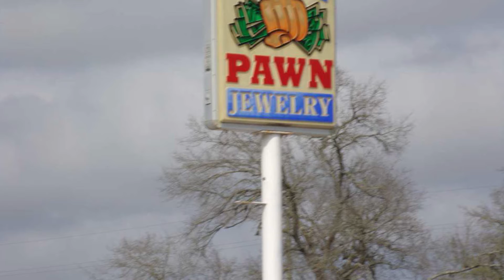419 Meyer St. Sealy, TX 77474 | Wyn McCready | Buy This Local Landmark!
The Sealy Pawn Shop is for sale! Located on a quarter acre tract at the corner of 6th Street and Meyer.  The shop is a 4,320 SF warehouse with office and restroom facilities. Its prime location and parking facilities provide the buyer with ample room to operate any type of business. Come by, stroll the isles, and catch a vision for your next business venture.  The warehouse’s 20 ft rollup door opens up onto a back alley making for easy loading and unloading of materials and supplies.  Located on Hwy 36 next to Ace Hardware, this business has access to between 28 – 35,000 cars each day. Owner also draws traffic with a food truck in his parking lot. A main stay of Sealy for many years this business location is perfect for any business application; an assembly line, bar or grill, nail or massage salons, dog grooming, boutique, hair salon and could be reconfigured for a law, accounting, or doctor’s office.